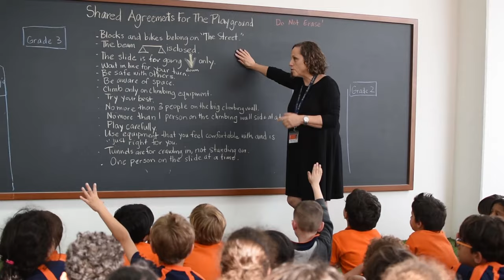Leading Progressive American Education: An Introduction to Clarion School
Discover Clarion School, the leading progressive American school in Dubai, where education is redefined to inspire and empower students. Our innovative approach combines inquiry-based learning with a student-centered environment, fostering creativity, critical thinking, and a lifelong love of learning.